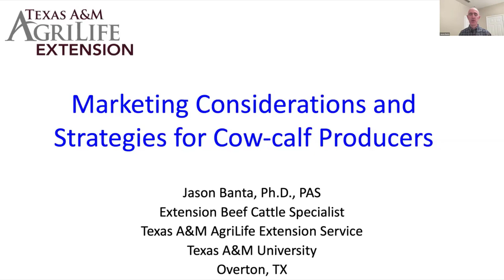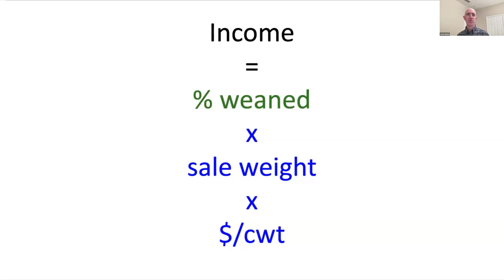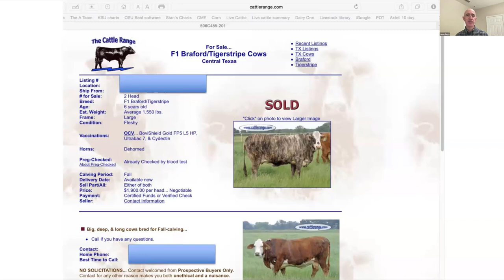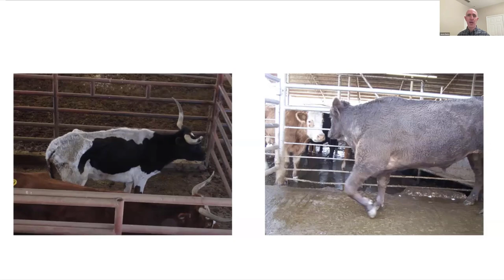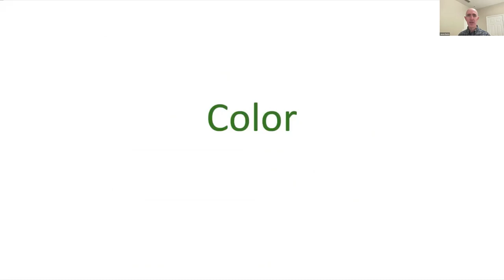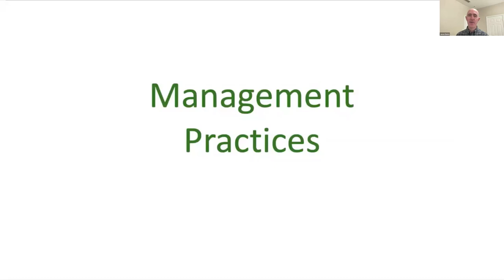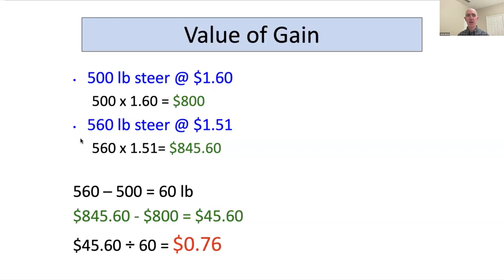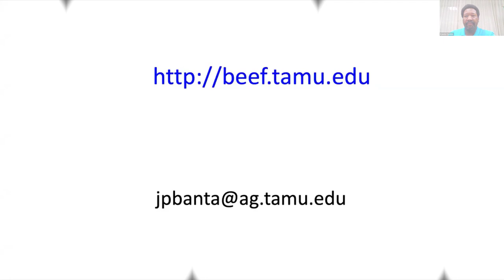2023 BCLL 2 Beef Cattle Market Update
Lead Agents: Savannah Harrington & Brandon Hawkins

Speaker: Dr. Jason Banta- Beef Cattle Specialist- Texas A&M AgriLife Extension Service
Topic: Beef Cattle Market Update